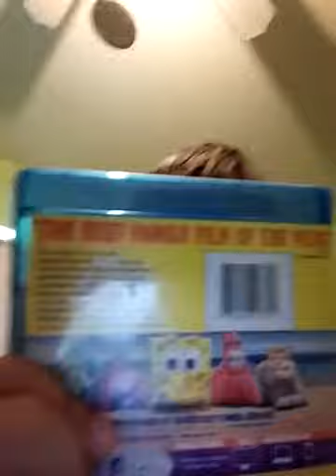Vlog at friends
Frodolord\frodogamer216